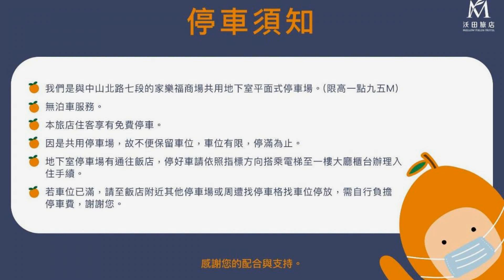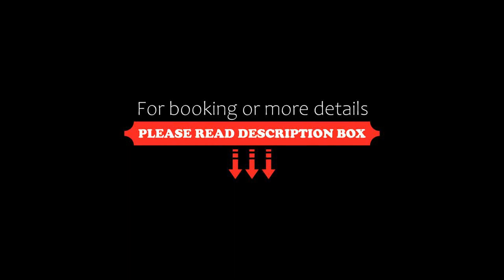Mellow Fields Hotel, Taipei, Taiwan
About Property:
You're eligible for a Genius discount at Mellow Fields Hotel! To save at this property, all you have to do is sign in.
Supported by many associations of agriculture and fisheries, Mellow Fields Hotel offers cosy guestrooms with elegant and refreshing interiors. Free WiFi access is available. MRT Shipai Station is 10 minutes’ drive from the property.
Hotel Mellow Fields is 20 minutes’ drive from Taipei Expo Park, T...
Property Type: Hotel
Address: No. 127, Section 7, Zhongshan North Road, Shilin District , 11156 Taipei, Taiwan
Searching For
1. Mellow Fields Hotel - Taipei - Taiwan
2. Mellow Fields Hotel - Taipei - Taiwan Address
3. Mellow Fields Hotel - Taipei - Taiwan Rooms
4. Mellow Fields Hotel - Taipei - Taiwan Amenities
5. Mellow Fields Hotel - Taipei - Taiwan Offers and Deals
Audio Credit:
Track Title: Subway Dreams
Artist: Dan Henig